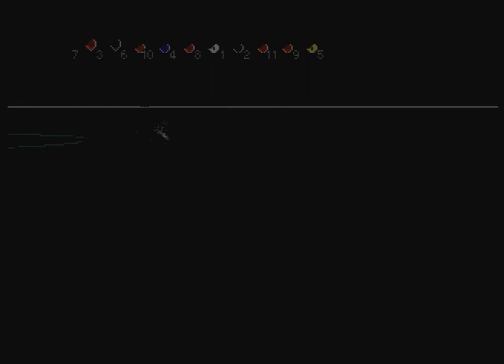Winning Post 2 プログラム'96 をプレイする 2004年 Part2